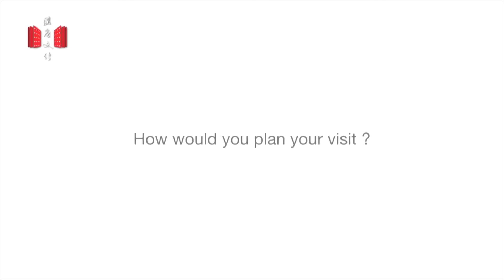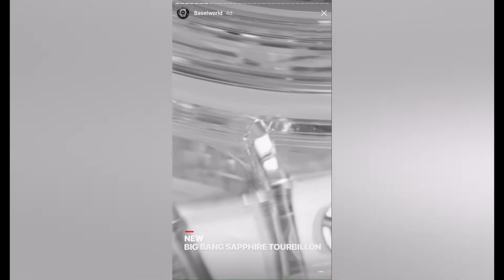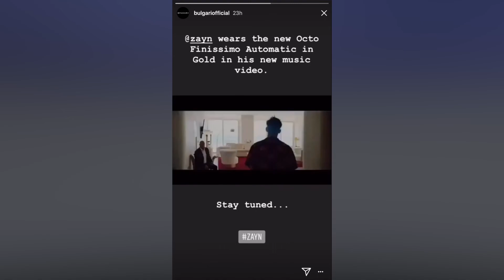Hublot BaselWorld 2018 | Zayn New Music Video | MB&F Sold out in 3 days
The Fashion Focus: unveiling of Hublot's 2018 Collection at Basel World, a preview of Zayn's new music video, MB&F sold out in 3 days and more news!